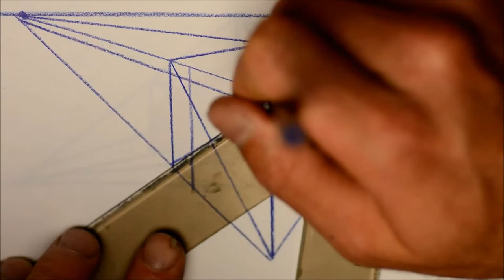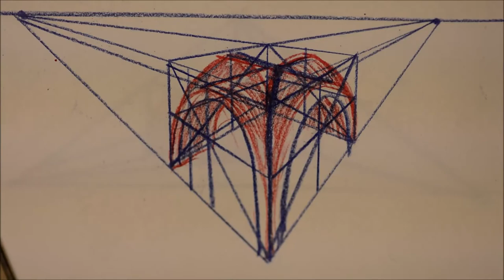how to draw a Roman Groin Vault application of 2 point cubes and 2 point cylinders